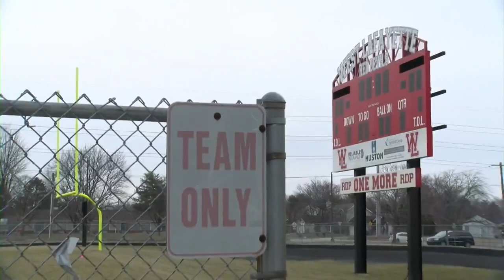George Karlaftis Takes Super Bowl LVII